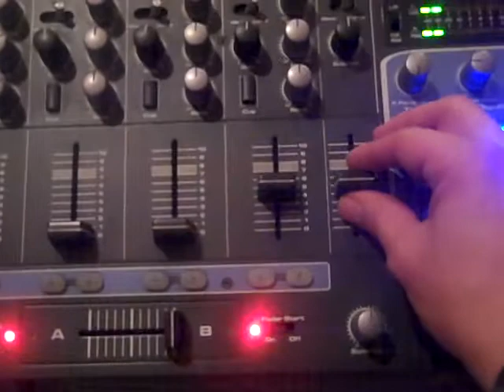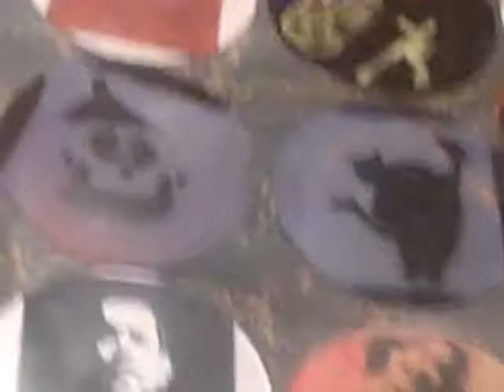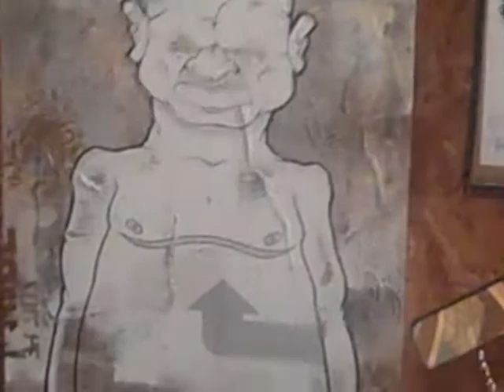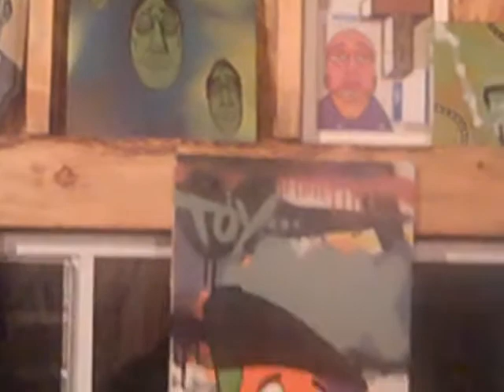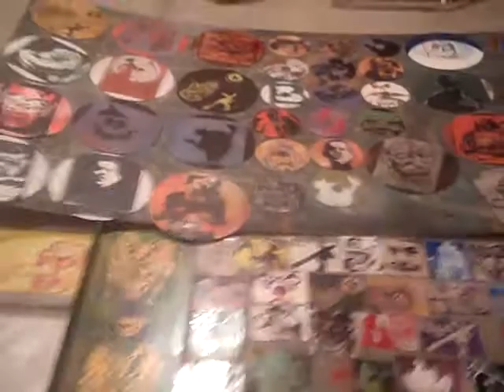graffiti glow dark chiptune asThMatic stencil krylon rusto street art tag burner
Check it this is my newest series of art and a installation piece I call the glory hole. I know crazy stuff man. Also the music is from the nintendo ds and a Korg music program. Also art from Dr.Nuse 89, Rico1, Gus Fink, Bates, Dread, Each, and more.